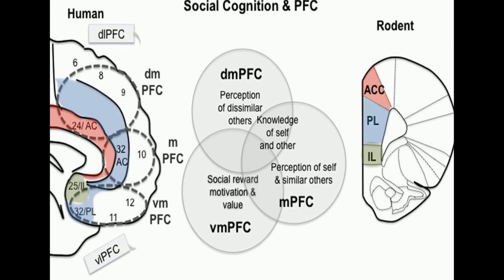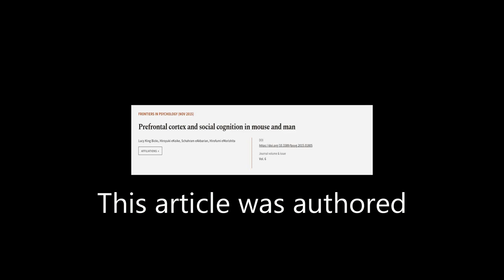Prefrontal cortex and social cognition in mouse and man | RTCL.TV